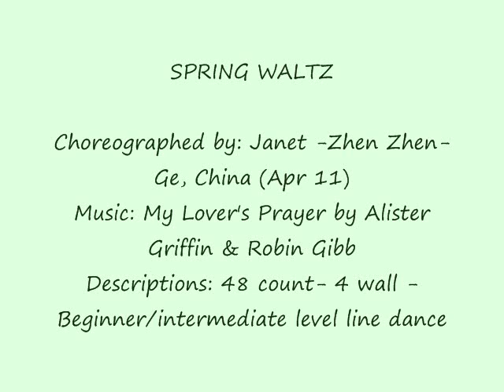SPRING WAlTZ Line Dance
Choreographed by: Janet-Zhen Zhen-Ge,China (Apr11)
descriptions: 48 count - 4 wall - Beginner/Intermediate level line dance